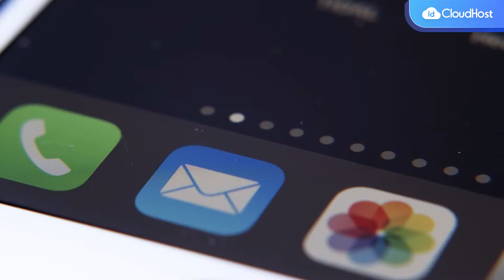Mengenal Mail Server Cara Kerja dan Fungsinya | IDCloudHost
Pernah berpikir kenapa kamu mendapatkan email dari orang atau perusahaan dari tempat yang sangat jauh dan memenuhi inbox kamu? Itu artinya Mail Server sedang bekerja. Pada video kali ini kamu akan mengenal dan belajar mengenai mail server dan bagaimana cara kerja dan manfaatnya. Simak video di atas hingga akhir ya!